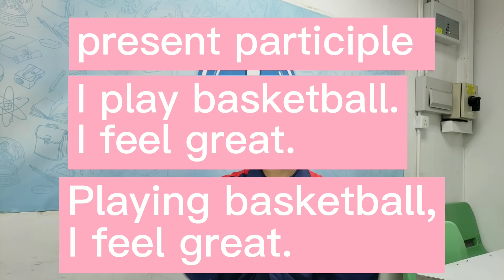40｜present participle 和 gerund 的分別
學校有 DB 聖方濟各 陳守仁 # 喇沙 聖保羅 德雅 蔡繼有 等等 考試不是死做 解釋清晰才是真正方法 91367307 黃sir 拔萃女小學 喇沙小學 拔萃男書院附屬小學 聖保羅男女中學附屬小學 德望小學暨幼稚園 協恩中學附屬小學 英華小學 九龍塘學校 聖保祿學校 保良局陳守仁小學 瑪利諾修院學校 # 循道學校 # 聖公會仁立紀念小學 # 瑪利曼小學 嘉諾撒聖心學校 # 聖士提反女子中學附屬小學